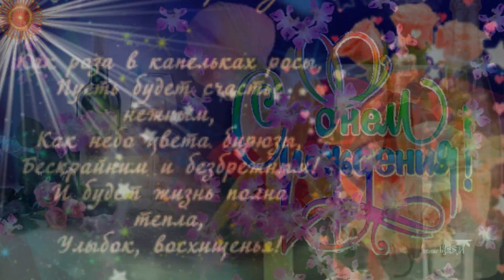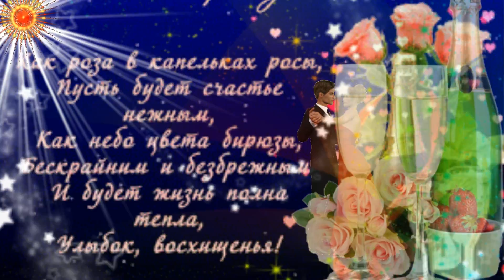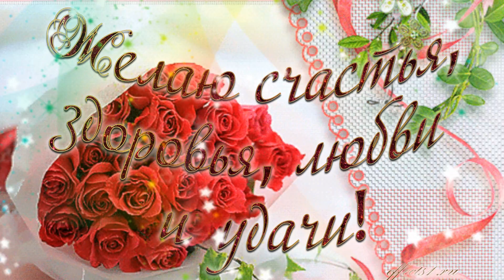С Днем Рождения! Желаю счастья!